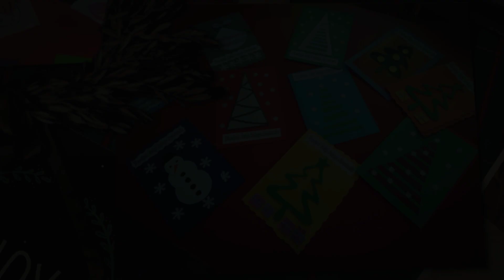Merry Christmas Everyone